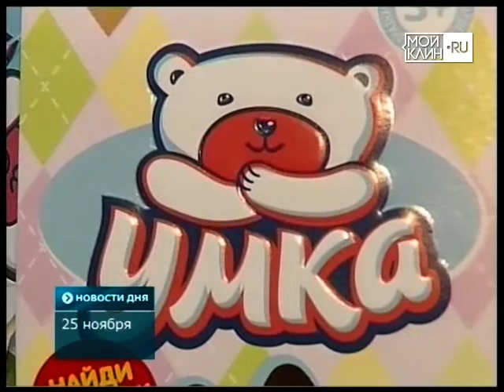Мясокомбинат - лауреат ежегодной национальной премии